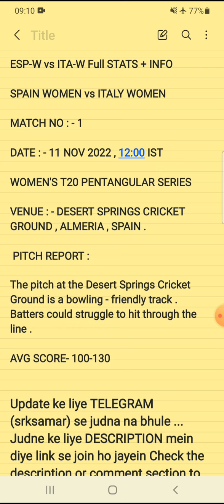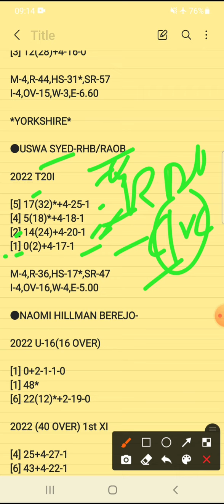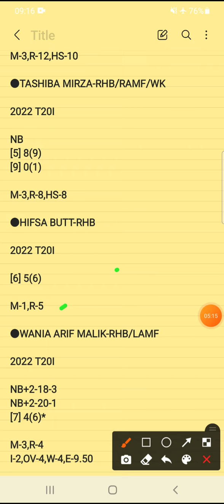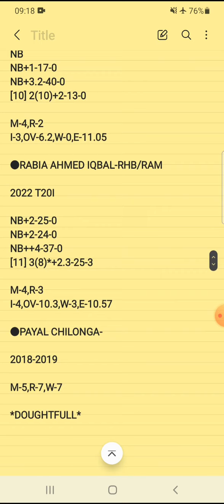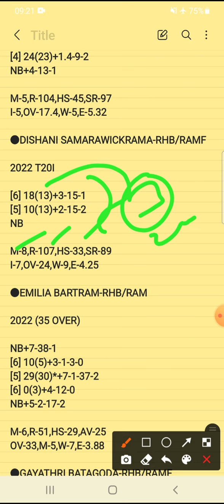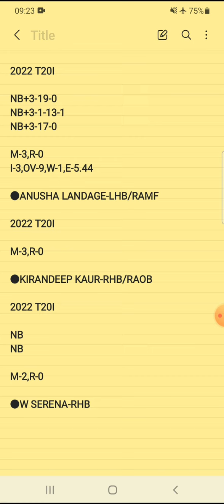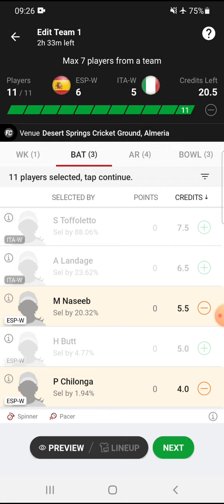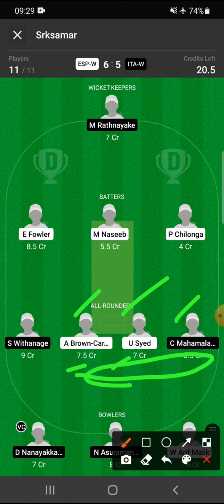ESP-W vs ITA-W Dream11 Prediction | ESP-W vs ITA-W Dream11 Team | T20I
ESP-W vs ITA-W Dream11 Prediction | ESP-W vs ITA-W Dream11 Team | ESP-W vs ITA-W Dream11 | ESP-W vs ITA-W T20I |

esp-w vs ita-w scorecard
esp-w vs ita-w player stats
esp-w vs ita-w playing11
esp-w vs ita-w dream11 analysis

esp-w vs ita-w t20
esp-w vs ita-w t20i
esp-w vs ita-w t20 dream11
esp-w vs ita-w t20 dream11 prediction

spain women vs italy women dream11 today
spain women vs italy women
spain women vs italy women dream11
spain women vs italy women dream11 team
spain women vs italy women dream11 prediction
WOMEN'ST20 PENTANGULAR SERIES 2022
WOMEN'ST20 PENTANGULAR SERIES
Dream 11 today match prediction
Dream11 Prediction
fantasy cricket tips
dream11

women's T20I
spain
spain-w
italy
italy-w
esp
esp-w
ita
ita-w
esp vs ita
esp vs ita dream11
esp vs ita dream11 prediction
spa vs ita
spa vs ita dream11
spa vs ita dream11 prediction
spa-w vs ita-w
spa-w vs ita-w dream11
spa-w vs ita-w dream11 prediction

2.Dream11 takes great care to comply with all central and state legislation in India to ensure that users are fully protected . Every contest on platform is carefully designed to comply with applicable statutes and regulations in India . Dream11 constitutes a ' game of mere skill ' , which makes the Dream11 game exempt from the provisions of the Public Gambling Act , 1867 ( PGA ) . Dream11 is a legitimate business activity protected under Article 19 ( 1 ) ( g ) of the Constitution of India